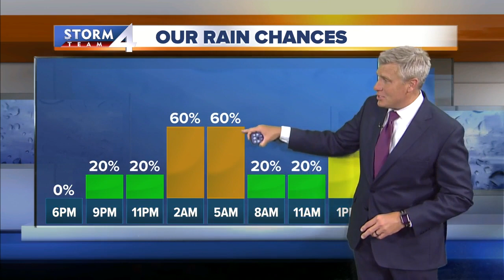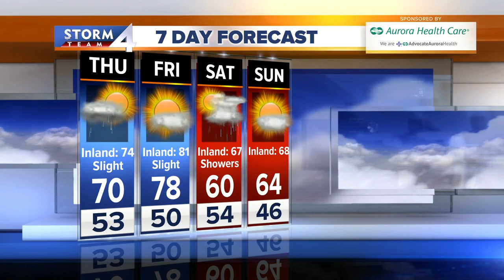Mild this evening with storms overnight